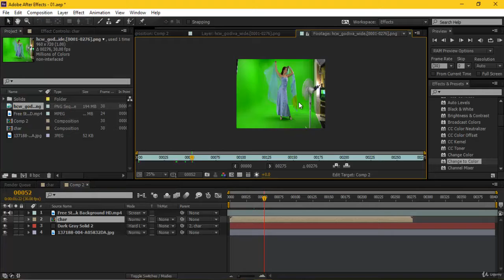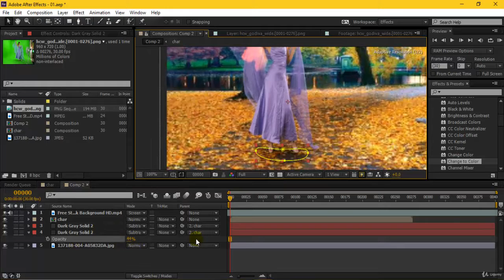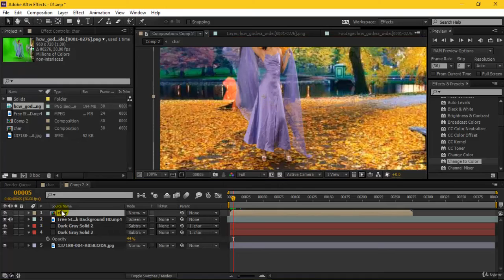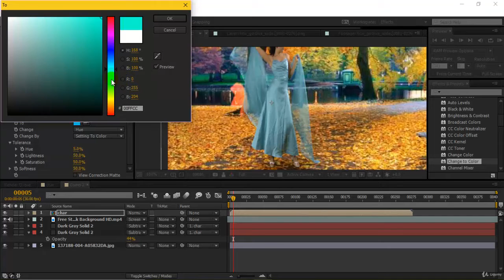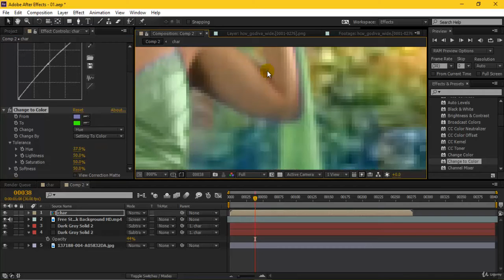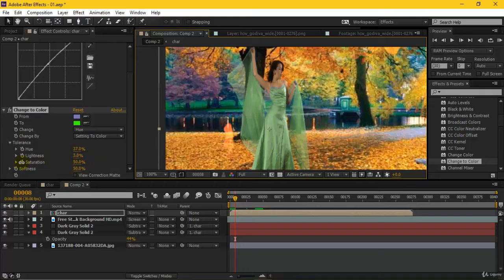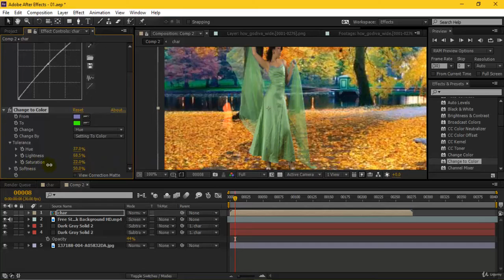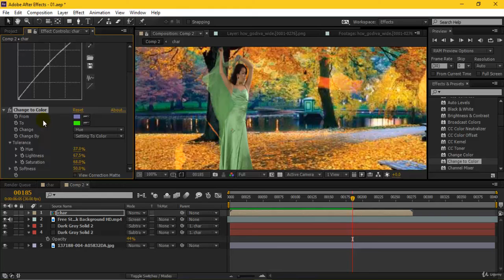Change to Colour After Effects Tutorial (Part-35) 2020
Adobe After Effects is a digital visual effects, motion graphics, and compositing application developed by Adobe Systems and used in the post-production process of film making, video games and television production. Among other things, After Effects can be used for keying, tracking, compositing, and animation. It also functions as a very basic non-linear editor, audio editor, and media transcoder. In 2019, the program won an Academy Award for scientific and technical achievement.
Motion graphics is animation, but with text as a major component. Essentially, it’s animated graphic design.

Ever since motion graphics first entered the scene, there’s been a debate about the line between them and full animation. The opening credits of Hitchcock’s Psycho is an early example of motion graphics, where the marriage of sound, motion, and graphic design come together exceptionally well.

Motion graphics are a way to communicate with the viewer, and add depth to the story. Together with music and effective copy, they can give us a message. We use them to create ads, title sequences for movies, [explainer](Put simply, motion graphics are animation, with text as a major component.) videos and to share information. Many of our templates use motion graphics to help you communicate your message.

Broadcast channel La Effe were looking to refresh their brand, something that would set them apart from other SKY channels. The new design, by Nerdo Creative Studio, is a meld of high-end art magazine-like styles cherry-picked from the history of graphic design, with a strong emphasis on typography. We think it’s fair to say you don’t see something like this on television every day.
The main title sequence for HBO’s True Detective is a great example of well thought out visuals mixed with restrained typography. The bleak landscapes reflect the inner lives of the characters, and illustrates the story – a toxic swamp of damaged people. In an interview in The Art of the Title, Creative Director, Patrick Clair, described how important the story was to the design process, saying that “story is always the most fundamental part of our design process.”

This lovely piece almost doesn’t qualify as motion graphics due to the lack of text, but the animation plays second fiddle to the voiceover, and really only exists to support the story. Another definition of motion graphics,
therefore, could be that they’re moving illustrations for narratives.

This awareness video combines motion graphics with a background track  and a voiceover to share a powerful message.

kd.
 element, free after effects tutorials, after effects tutorials, plug-ins,
motion graphics, motion design, graphic design, visual effects,animated backgrounds,
design,graphic design, motion graphics, flash motion graphics,adobe after effects tools and functions pdf,
after effects cc 2017 tutorials pdf.Keyword
,adobe after effects
,tutorial
,vfx bangla
,after effects basic tutorial
,RASBD
,আফটার ইফেক্টস বাংলা
,bangla vfx tutioral
,after effects tutorial
,cc
,firuz design
,firuz it support
,After Effects Bangla Tutorial (part-1) -,Course & Software Introduction
,After effects bangla tutorial
,After Effects
,Adobe After Effects
,Adobe
,VFX
,Video Effects
,video fx
,special fx
,Peter McKinnon
,Peter McKinnon Tutorial
,Video Editing Tutorial
,Cinematography
,Learn After Effects
,Videography
,AE